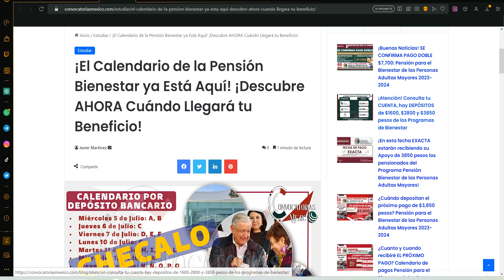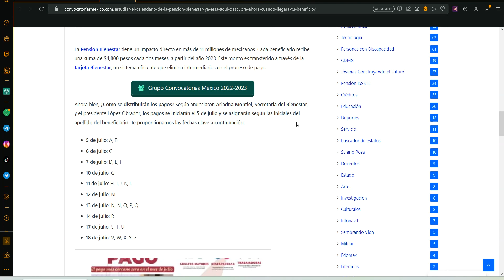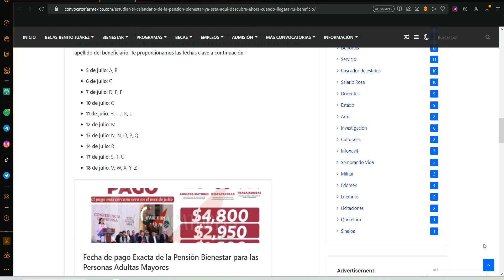🤑🎉 FECHA DE COBRO 💸💲estos APELLIDOS que cobran PRIMERO PENSIÓN BIENESTSR ADULTOS MAYORES 2023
Atención a los Adultos Mayores: Primeras Fechas de Pago de la Pensión Bienestar para Julio

La Pensión Bienestar es un apoyo esencial que el Gobierno Federal proporciona a los adultos mayores de 65 años en México. Este programa ayuda a más de 11 millones de mexicanos a cubrir sus gastos cotidianos y a mejorar su calidad de vida.

Este beneficio, que asciende a $4,800 pesos cada dos meses, se paga directamente a través de la tarjeta Bienestar, lo que permite un proceso de pago más eficiente y evita la necesidad de intermediarios.